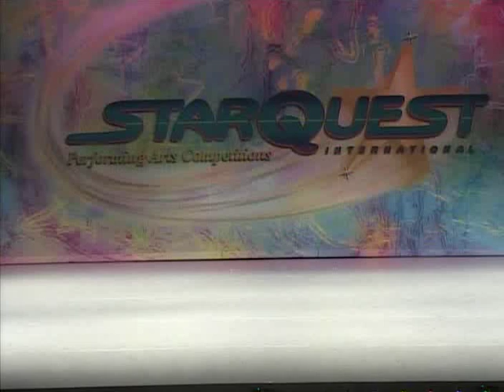Kelsey Rose Dancing to Sir Duke